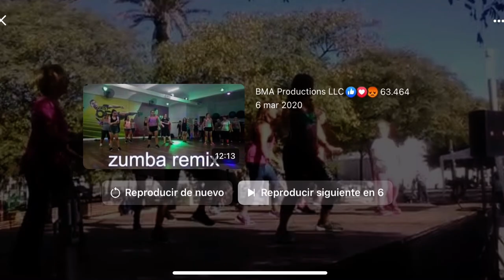Vacaciones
21 Oct 2017  Animacion en la Barceloneta con alumnas Zumberas!